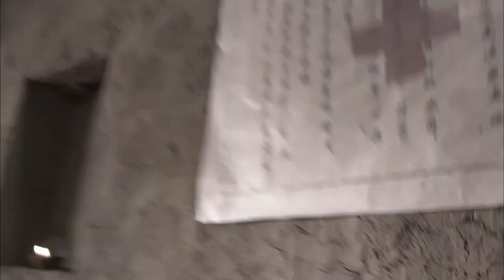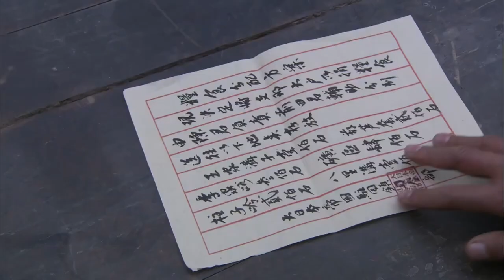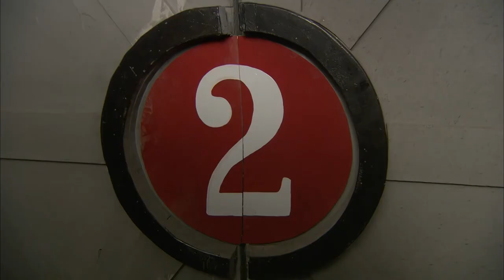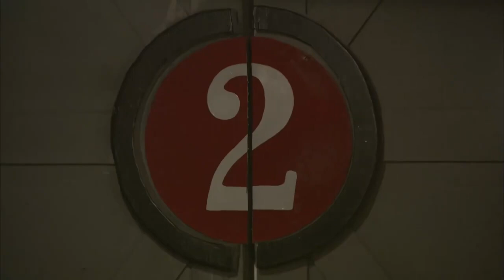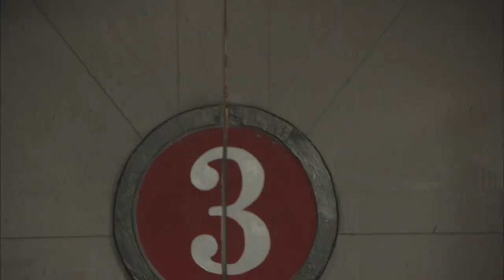【抗戰電影】國共兩黨合作戰鬥，小日本的秘密基地曝光，抗日終極站打響！| Coco Cinema - 可可影院